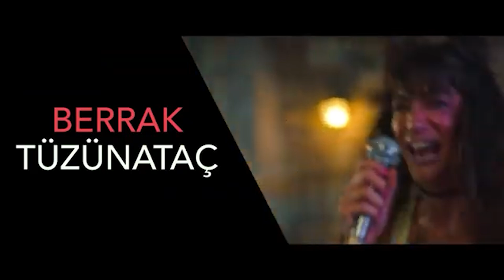Biz Böyleyiz Film Tanıtımı